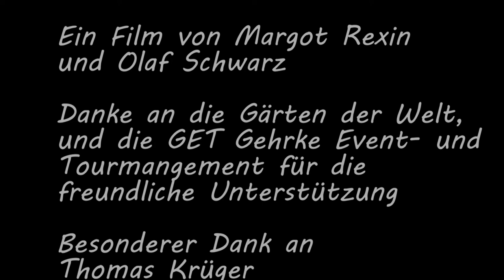Fête de la Musique Berlin - 2021 - Auftaktverantstaltung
Mittenmang beim Eröffnungskonzert in Berlin 2021 in den Gärten der Welt. Ein erstes Livekonzert mit Publikum nach langen Monaten versprach die Hoffnung auf einen unbeschwerten Konzertsommer. Die Spielfreude der Künstler und die Begeisterung des Publikums waren unüberseh- und unüberhörbar. Film